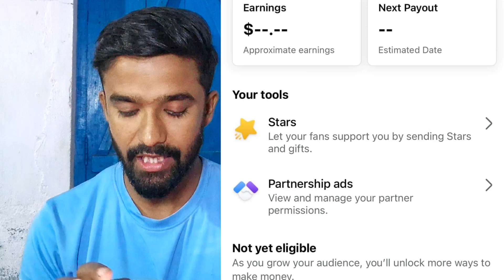Partnership Ads Facebook | Facebook New Update सब का earning बढ़ेगा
पॉडकास्ट के लिए आप हम से सम्पर्क कर सकते हैं

facebook content monetization beta
facebook content monetization tool
facebook content monetization tools
content monetization

✅ वीडियो बनाने वाला प्रोडक्ट 👇✅
Mic : Boya
Wireless mic 👇
Mobile : Samsung galaxy a14g
Ring light 🕯️
RGB LED LIGHT 🚨
T12 tripod

🌹🙏🌹 Video देखने के लिए आप सब का धन्यवाद 🌹🙏🌹